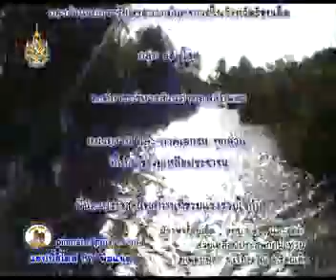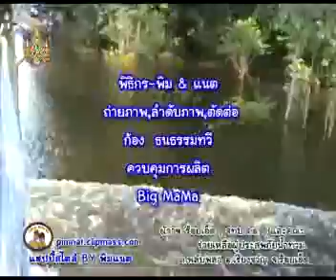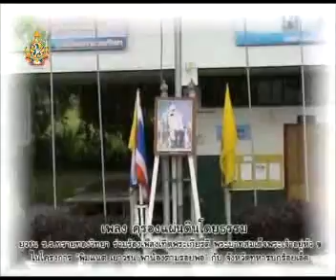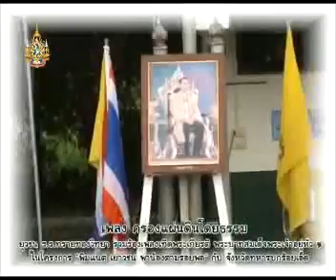มอบถุงยังชีพ 4 ต.ค 54ตอน3จบ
พิมแนต-ผู้ว่า-จทบ.ร.อ มอบถุงยังชีพ ต.พลับพลา 4 ต.ค 54ตอน3จบ